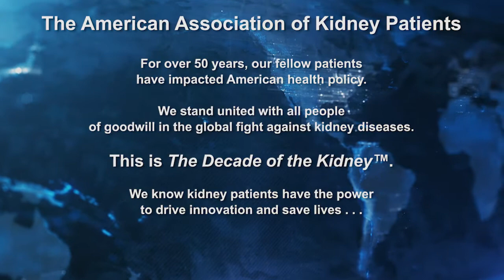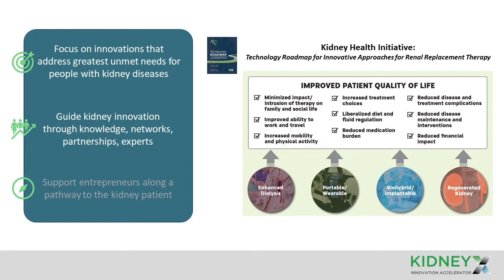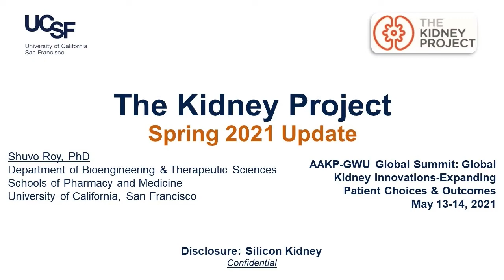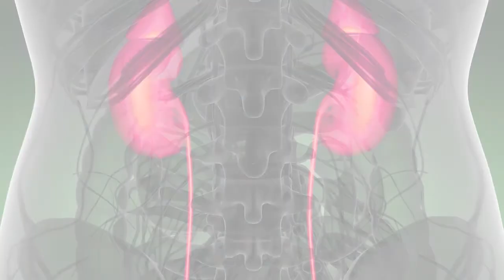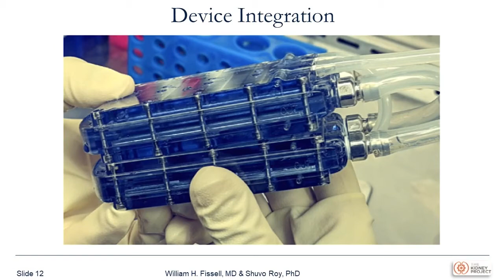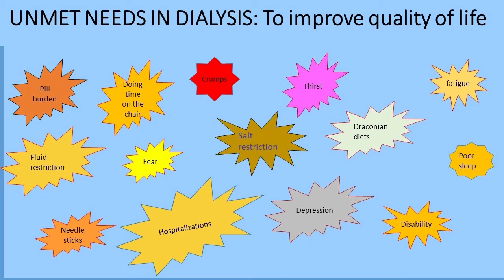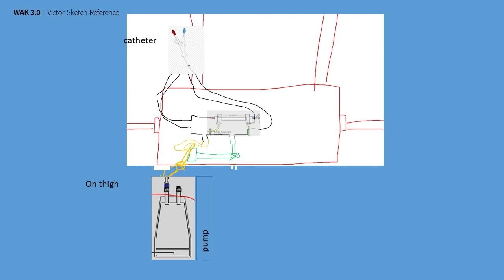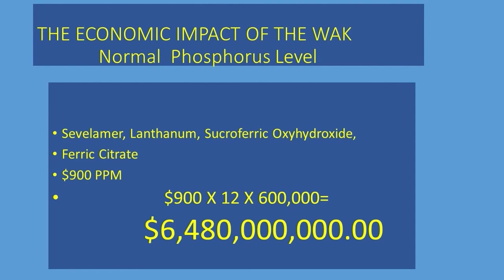Emerging Research with Global Implications: Advancements Toward the Artificial Organs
Moderator:
Paul T. Conway, AAKP Chair of Policy & Global Affairs; Global Summit Co-Chair, Board of Directors, Kidney Health Initiative (KHI); former dialysis patient, current transplant recipient

Speakers:
- Mark Lim, PhD, PMP, Vice President of Research, Discovery, and Innovation, Alliance for Kidney Health, American Society of Nephrology (KidneyX Artificial Kidney Prize) (USA)
- Shuvo Roy, PhD, Director of The Kidney Project; Professor, Departments of Bioengineering and Therapeutic Sciences and Surgery, University of California San Francisco (USA)
- Victor Gura, MD, Founder & Innovator, Wearable Artificial Kidney (WAK 3.0), Cedars-Sinai Medical Center Los Angeles (USA)